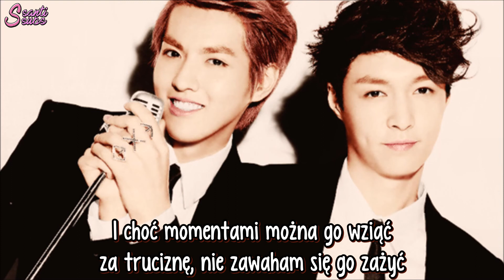Kris & Lay (EXO-M) - Rainbow [polskie napisy / PL SUB]